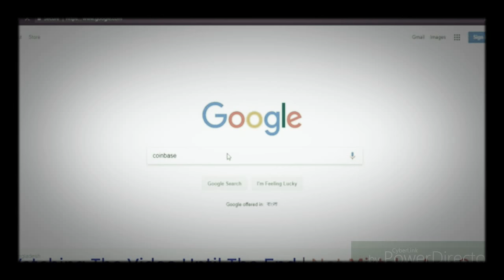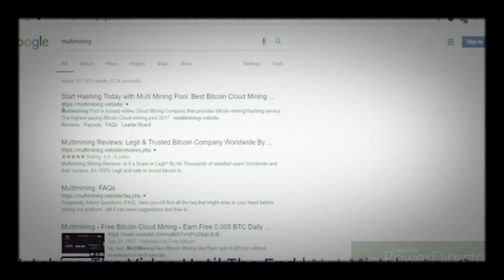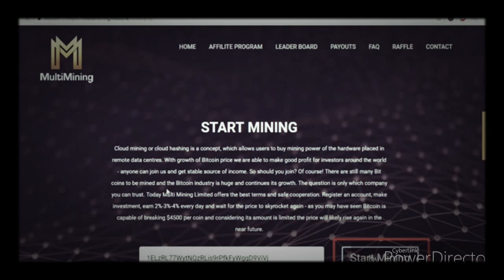1000 $$ With Bitcoin In One Day ^:^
BTC the Best